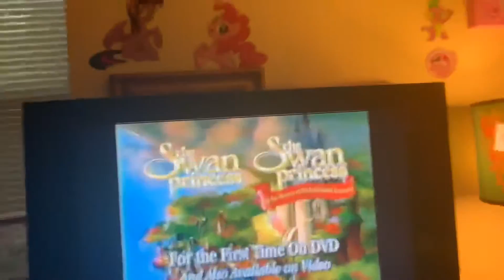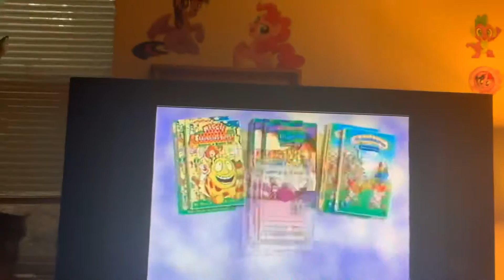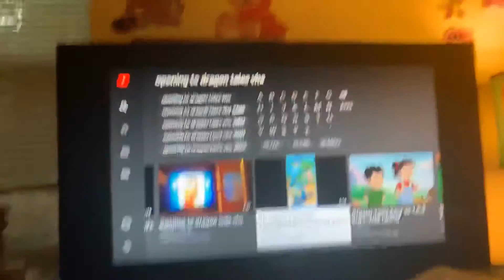Double feature vhs 2 opening part 2